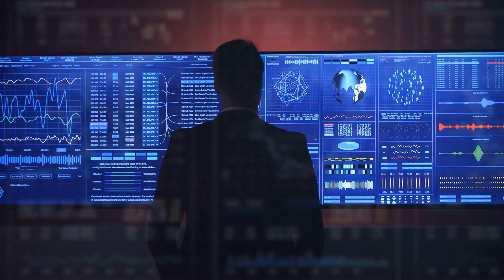NASA: 2024 YR4 Asteroid Might Hit the Moon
According to the latest calculations, asteroid 2024-YR4 now has a 3.1% (1-in-32) chance of colliding with Earth, up from 2.6% (1-in-38) just 24 hours ago. If it remains on this trajectory, the potential impact date is December 22, 2032. However, astronomers expect that as more data is gathered, the probability of impact will likely decrease, as is common with newly discovered asteroids.